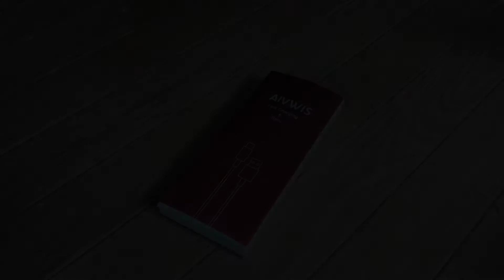NSフライト チョイス ライトニングケーブル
色々チョイスしてみました！
チョイスした ライトニングケーブル
iPhone 充電ケーブル ライトニングケーブル【3本セット 0.2M+1M+2M】AIVWIS Lightning ケーブル apple認証 高速データ転送 急速充電 USB同期＆充電 高耐久 ナイロン編み iPhone XS/XS Max/XR/X/8/8Plus/7/7 Plus/6s/6s Plus/iPad/iPod各種対応 (青)